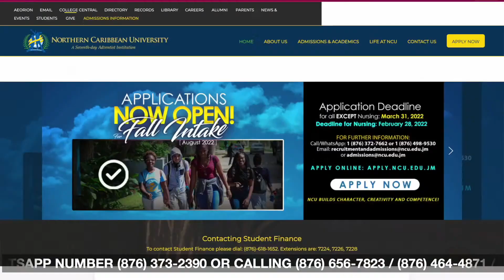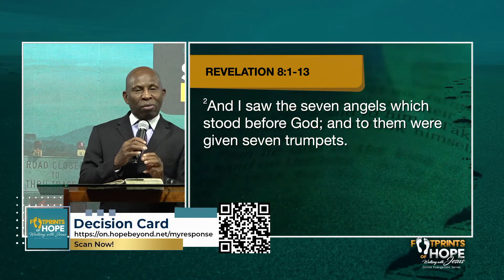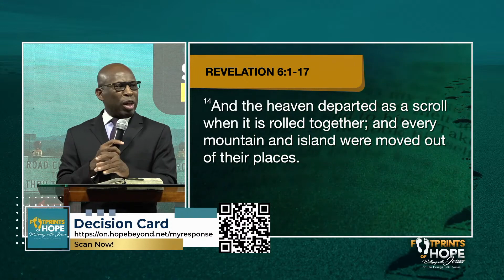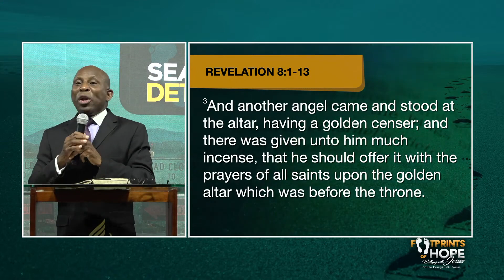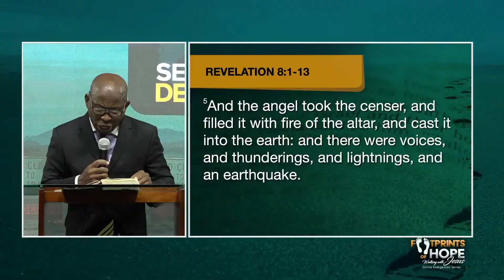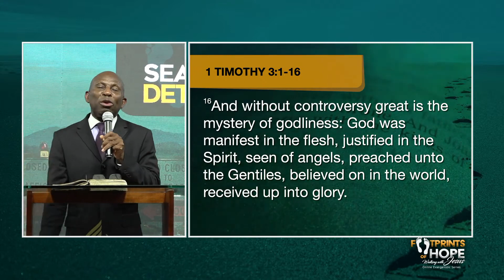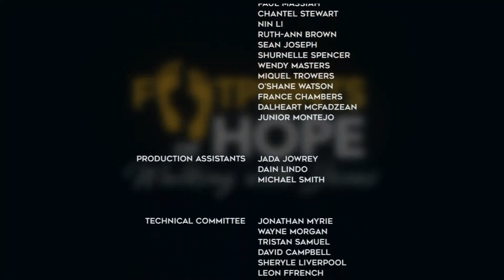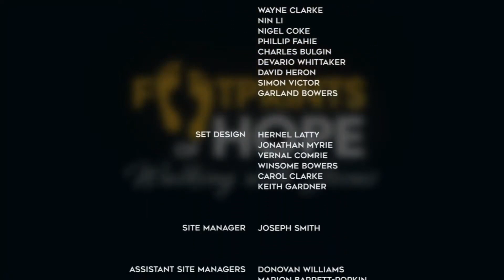Tunapuna Seventh-day Adventist Church,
18 Jubilee Street Tunapuna, Trinidad